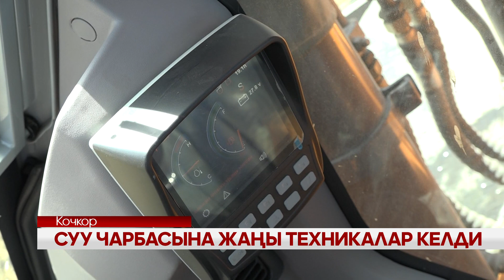УТРК НАРЫН: СУУ ЧАРБАСЫНА ЖАҢЫ ТЕХНИКАЛАР КЕЛДИ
Кочкор райондук суу чарба башкармалыгынын авто паркы жаңы үч техника менен камсыз болду.  Учурда ал техникалар жазгы талаа жумуштарында иштеп баштады. Бул өз кезегинде жылдагыдан жаз эрте келген райондо ирригация тармагындагы ишти ыкчамдатып, дыйкандардын түйшүгүн жеңилдетет.